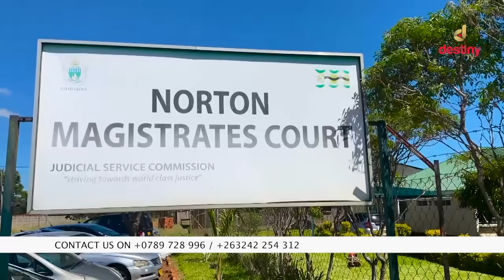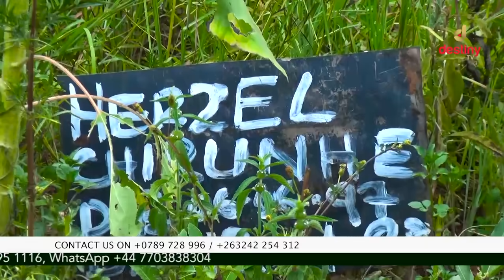"Madzibaba Ishmael dei vakafira mujeri nekuti vari kumbunyikidza kodzero dzevana nemadzimai"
"Madzibaba Ishmael dei vakavira mujeri nekuti vari kumbunyikidza kodzero dzevana nemadzimai"